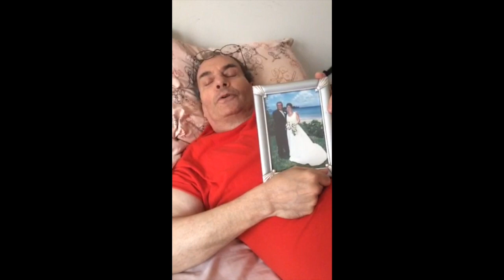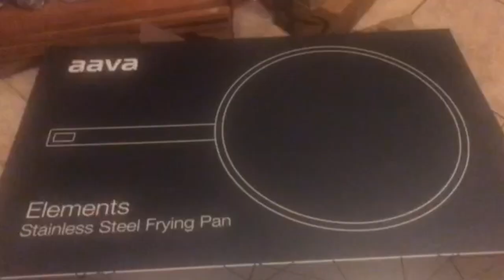DealDash Video Challenge: Pajama Party!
On DealDash, you will find hundreds of auctions for cool new products every day. DealDash offers a 90-day money back guarantee on your first bid pack purchase, so you can give it a try risk free!

Note: In order to be eligible for the free bids, the user must have purchased at least one bid pack within the last week.

Video submissions are accepted Monday, May 3rd to Sunday May 9th.